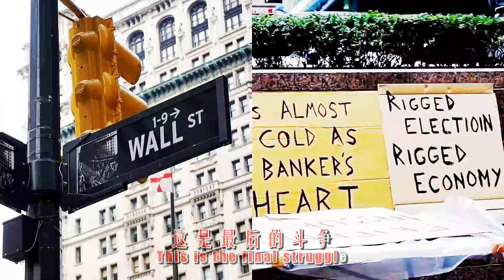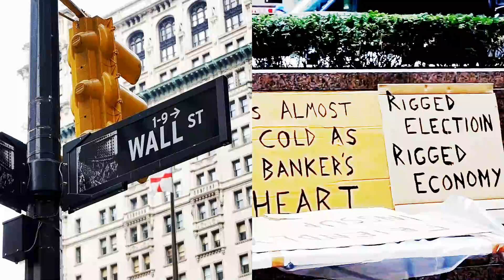国际歌｜The Internationale｜L'Internationale｜Интернационал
“IT'S ALMOST COLD AS BANKER'S HEART” “RIGGED ELECTIOIN”  “RIGGED ECONOMY”